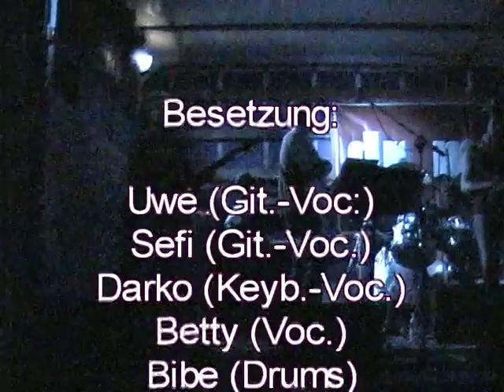DR Music Revival live in Eberhardzell Motorradfest